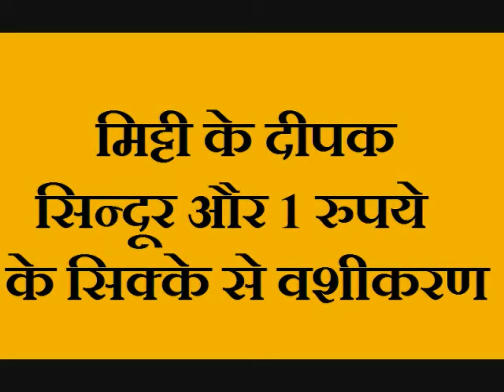मिट्टी के दीपक सिन्दूर और सिक्के से वशीकरण || Mitti Ke Deepak Sindoor Or Sikke Se Vashikaran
Hello Friends Welcome To My Youtube Channel Gharelu Nuskhe में आज मैं आपको लाल कपडे से वशीकरण करने के अचूक और शक्तिशाली टोटके के बारे में बताने जा रहा हूँ || Laal Vastra Se Vashikaran Totke || Vashikaran Totke || Vashikaran Mantra || Tantra Mantra || Pati Vashikaran || Patni Vashikaran || Mitti Ke Deepak Or Sindoor Se Vashikaran